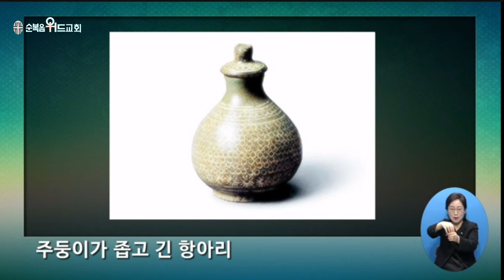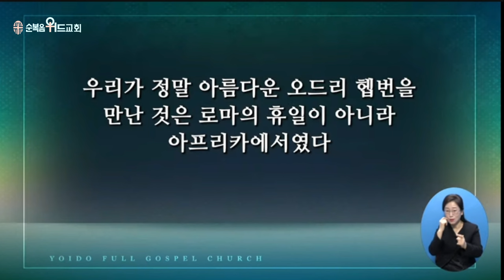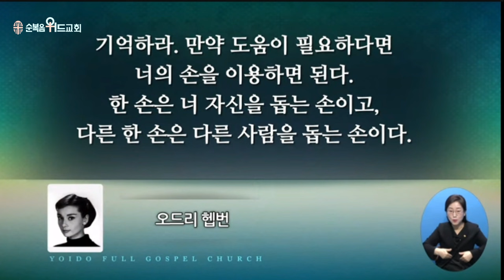2024년 3월 10일 주일설교 ▶ 이영훈 목사님의 써머리바이블 - 향유를 부은 여인 ▶ 막 14:3~9